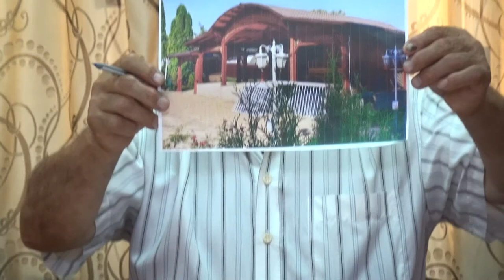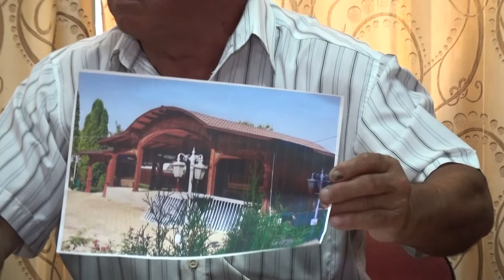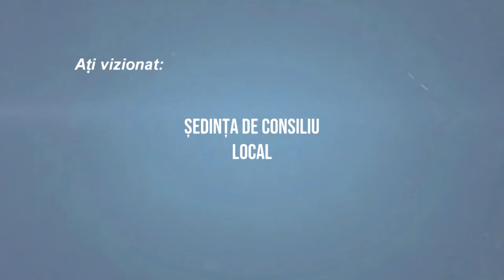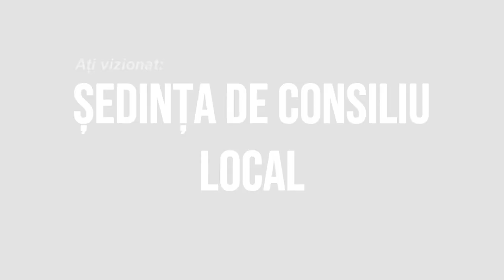BUHOCI - Sedinta Consiliului Local din 30 august FILMARE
BUHOCI, județul Bacău - Ședința Consiliului Local din 30 august FILMARE EXCLUSIV_TV.

Vizionare plăcută !

ROMANIA KEYWORD PRO PLUG-IN:
metaverse,
meta vers,
metavers,
metavers romania,